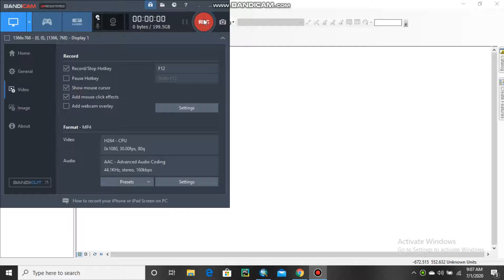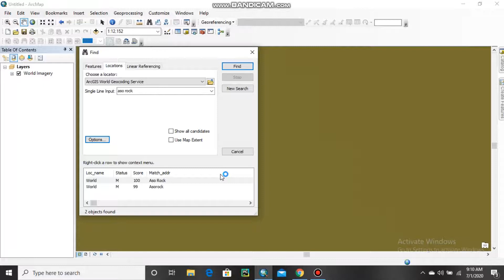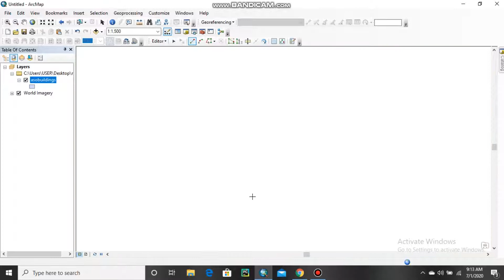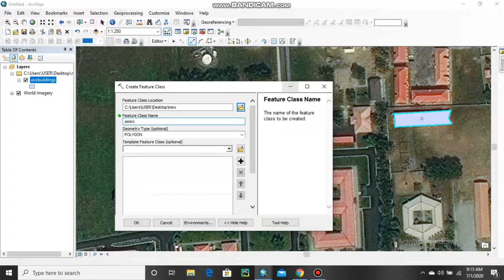ARCMAP || HOW TO USE BASE MAP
THIS VIDEO SHOWS YOU HOW TO USE THE BASE MAP TO GET AN IMAGE/MAP ON ARCMAP.